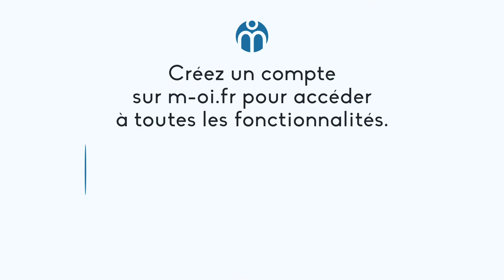703 À Vendre Maison de village à Saint-Martin-de-Brômes